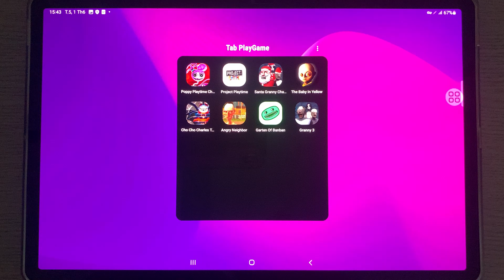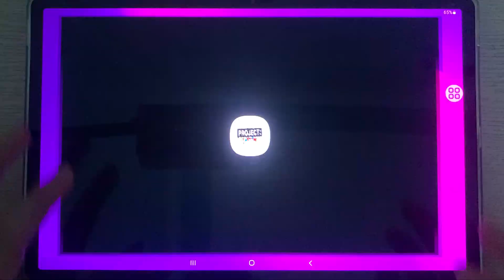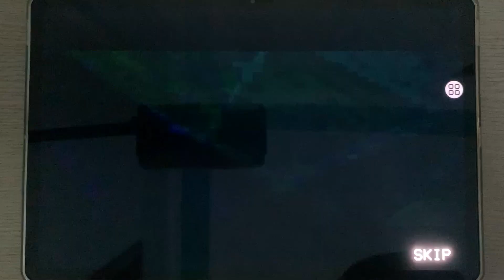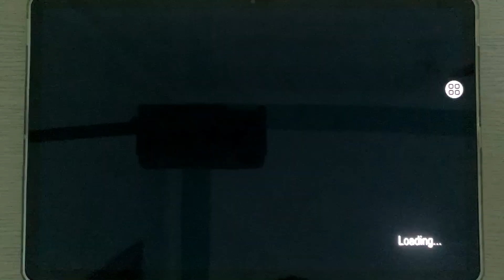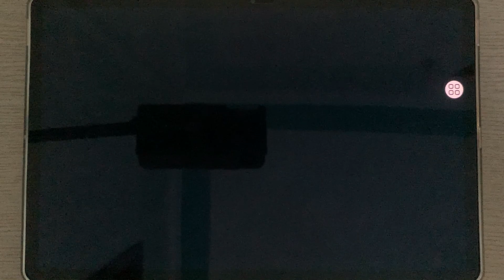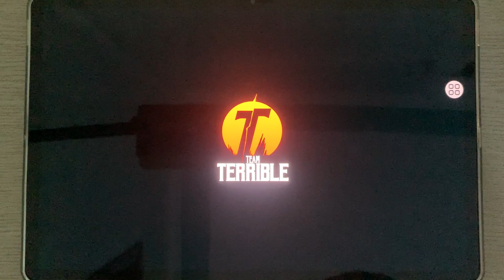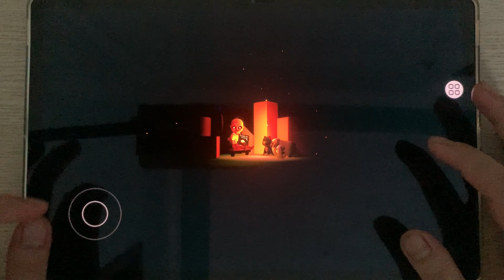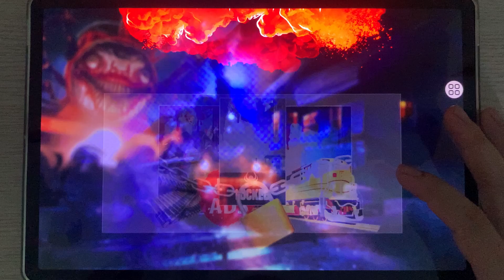Poppy Playtime Chapter two,Project Playtime,Santa Granny Chapter, The baBy Yellow,Cho Charles,...